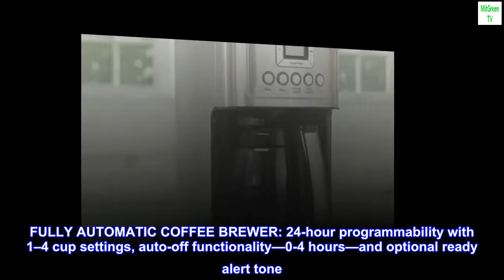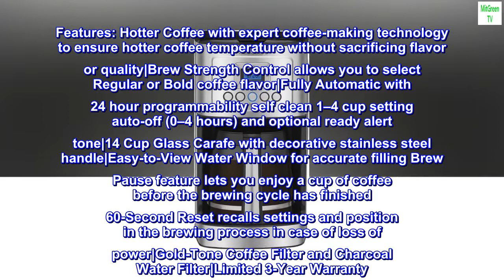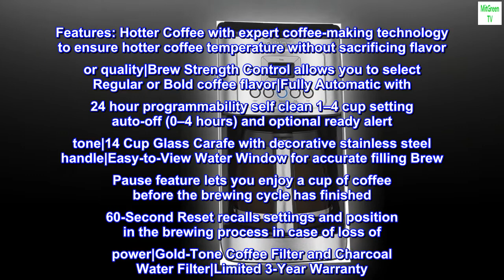Cuisinart DCC-3200P1 PerfecTemp 14-Cup Programmable Coffeemaker with Glass Carafe, Fully Automatic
ENJOY HOTTER COFFEE: Expert coffee-making technology will allow you to ensure your coffee temperature is perfect without sacrificing flavor or quality
BREW STRENGTH CONTROL: Select regular or bold coffee flavor to perfectly match your coffee taste preference
FULLY AUTOMATIC COFFEE BREWER: 24-hour programmability with 1–4 cup settings, auto-off functionality—0-4 hours—and optional ready alert tone
14-CUP GLASS CARAFE: Includes decorative stainless-steel handle with matching stainless-steel body to perfectly pair with your kitchen appliances
FILL WITH EASE: Easy-to-view water window for accurate filling and Cuisinart’s trademarked Brew Pause feature lets you enjoy a cup of coffee before the brewing cycle has finished
DURABLE FILTERS: Reusable gold-tone coffee filter included and built-in charcoal water filter
Turn up the flavor and the temperature on your coffee with the Cuisinart 14 Cup Programmable Coffeemaker! Using our cutting edge coffee technology, the 14 Cup Programmable Coffeemaker can give you hotter coffee without sacrificing taste. Choose a regular or bold flavor profile and set the brew-time up to 24 hours ahead so your next cup is ready when you are. The backlit LCD is easy-to-read, a ready tone can be turned on or off, and an indicator light signals when it’s time to decalcify. Refer to the user manual for troubleshooting steps. Features: Hotter Coffee with expert coffee-making technology to ensure hotter coffee temperature without sacrificing flavor or quality|Brew Strength Control allows you to select Regular or Bold coffee flavor|Fully Automatic with 24 hour programmability self clean 1–4 cup setting auto-off (0–4 hours) and optional ready alert tone|14 Cup Glass Carafe with decorative stainless steel handle|Easy-to-View Water Window for accurate filling Brew Pause feature lets you enjoy a cup of coffee before the brewing cycle has finished 60-Second Reset recalls settings and position in the brewing process in case of loss of power|Gold-Tone Coffee Filter and Charcoal Water Filter|Limited 3-Year Warranty

Most favorite coffee maker ever!
I’m so very pleased with this coffee machine! My hubby broke the carafe on our Hamilton Beach (which was great) but 12 cups was never enough for both of us. 14 cups is perfect!!! Yes, it’s a bit heavier when full but this lid on this carafe makes it easy to clean and the temperature of the coffee can be adjusted. We like ours hot so it’s always on high. Love the buttons to program it and I like the blue light! Our old one had an annoying green light when programmed, but this blue light is pleasant! Thank you Cuisinart! This matches my Cuisinart coffee grinder too. I actually have a stylish coffee bar now! Woo hoo!!!